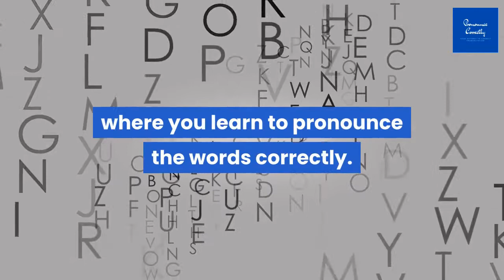Correct Pronunciation Of Knead | 2021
Watch the video if you want to learn correct way to pronounce the word